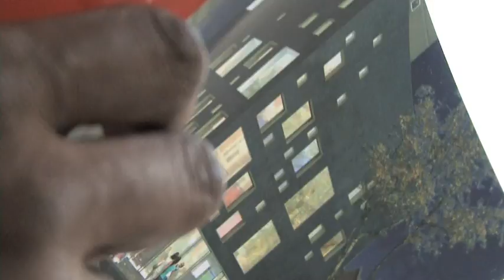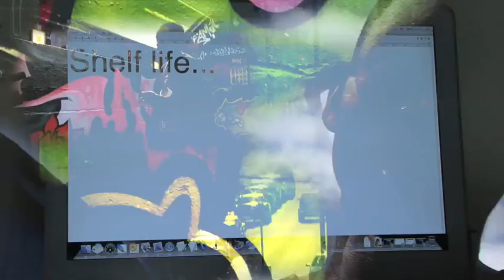In With The New...part1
Come with us as we investigate together in film, the story of this intriguing building project.

The old 'Art Exchange' has been replaced by its modern, more accommodating successor...'The New Art Exchange'

For decades now it has nestled in the heart of Nottingham's NG7 area, where Radford, Hyson Green and Forest fields fuse into one.

What are the hopes and aspirations from local artists, of this new and improved arts centre?

With this film we explore this and more to ensure an edutaining experience.